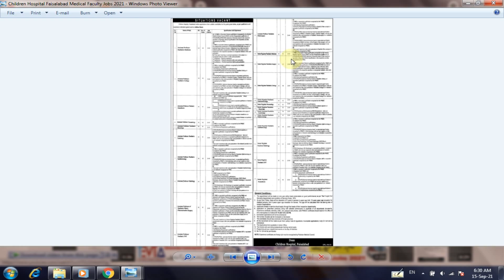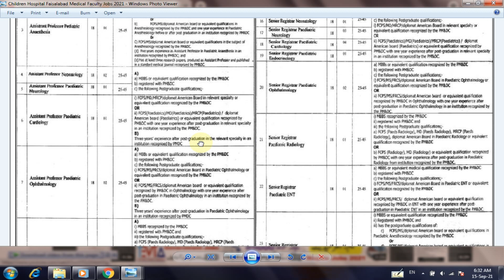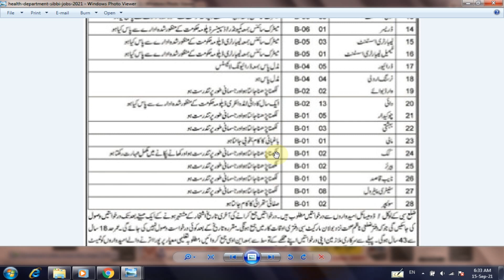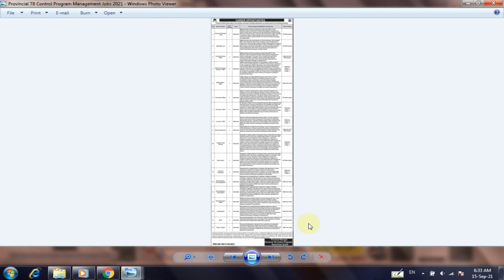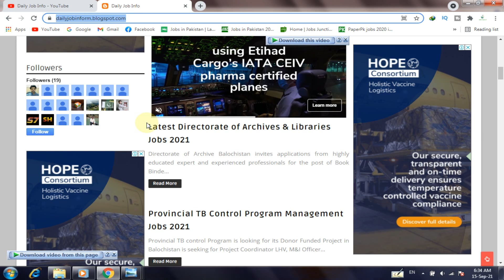Govt Hospital Jobs 2021 | Latest Health Department Jobs in Pakistan 2021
Dear Friends

Advertisement link

Health Department Killa Abdullah has announced interviews for the post of Driver, Ward Boy, Naib Qasid, Cook, Mali, Chowkidar, Female Ward Servant, Dai, Sanitary Petrol, Security Guard, Sweeper in Killah Abdullah.

Mines and Minerals Department Punjab Jobs 2021

Educational Department Jobs in Pakistan 2021

Tevta Jobs 2021 Kpk

Nab Jobs 2021 Advertisement

Wapda New Jobs in Pakistan 2021

Agriculture Department Latest Jobs 2021

Military Lands and Cantonments Department New Jobs 2021

Latest All Government Jobs in Pakistan 2021

Latest Punjab Tourism Department Jobs 2021